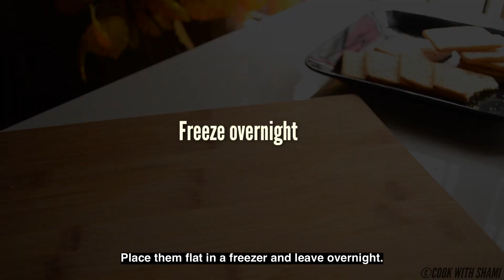How to make SANDWICH ICE-CREAM with just 4 INGREDIENTS. Prepare and enjoy today evening!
These easy to make classic ice cream sandwiches are the perfect make-ahead gourmet ice cream dessert. All it takes is just 4 ingredients to prepare this recipe. Go ahead - Prepare - Enjoy

Ingredients
Whipping cream 400 ml
Sugar ( powder) 40 gm
Vanilla extract 1/2 TBS
Biscuit 12
Preparation
 1. Whisk up the whipping cream until it is light, fluffy and doubled in size.
 2. Add sugar and vanilla extract and blend well
 3. cover the Bowl with cling wrap
 4. You need to line up all the biscuits very precisely. You must remember where you put them as you will need to line the up exactly the same later.
 5. Pour the mixture onto the aligned biscuits. This is where you have to be very careful. You will have to put another layer of biscuits on top of the mixture. If they are not aligned exactly then it will not work when you cut the sandwiches individually to eat.
 6. Place them flat in a freezer and leave overnight.
 7. Enjoy the Perfect ice cream biscuit sandwich
Music
Midnight Stroll [Relaxing Study Music] by Ghostrifter Official